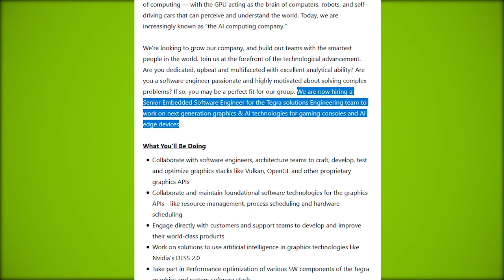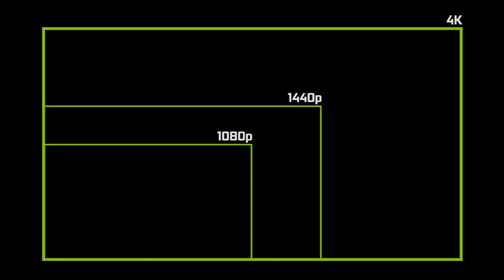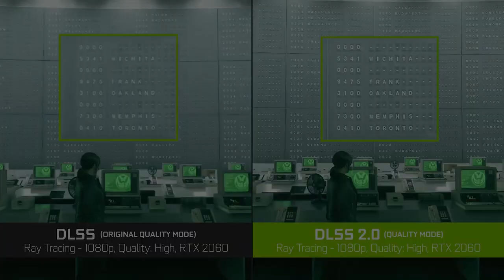Nintendo Switch Next Gen: NVIDIA al lavoro sulla Nintendo Switch 2 con Tegra e DLSS 2.0 e FULL HD?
NVIDIA sarebbe alla ricerca di nuovo personale per lavorare a un progetto next-gen. Che si tratti della fantomatica switch 2.0, successore next gen dell'ibrida Nintendo Switch? Perché la console Nintendo potrebbe giovare enormemente da una tecnologia come quella del DLSS (Deep learning Super Sampling) 2.0?
Preferireste una Switch 2 p una Switch Pro? Vi aspetto nei commenti!
Io sono il Poro Michele, Poro Sampling, ciao!